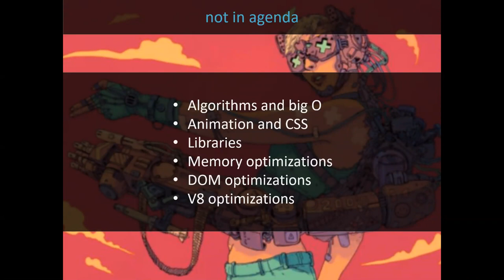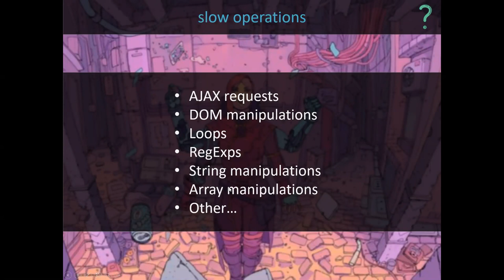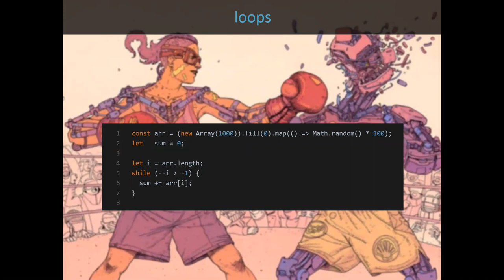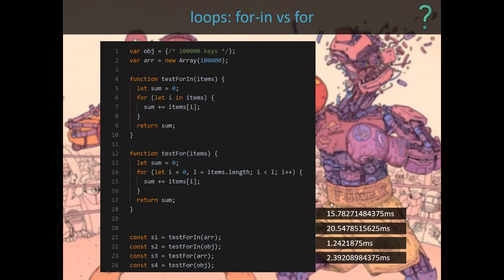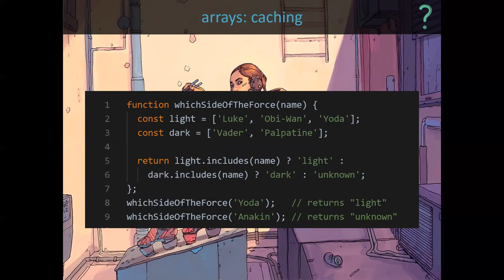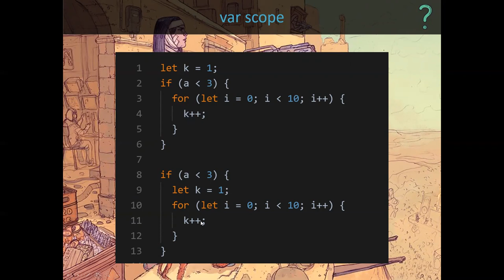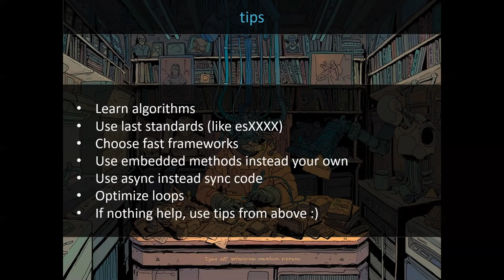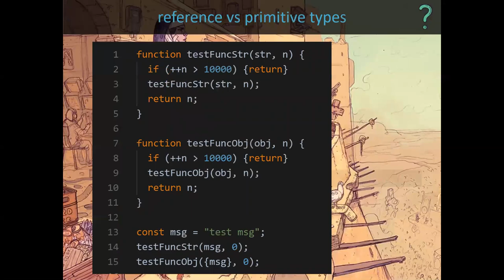JSSpeed by Dmytro Tarasenko (Rus)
This presentation is about JavaScript code optimizations in browser. It's not cover Virtual Machine optimizations, libraries and frameworks. It covers just code itself. Especially loops, conditions, arrays, objects and so on.